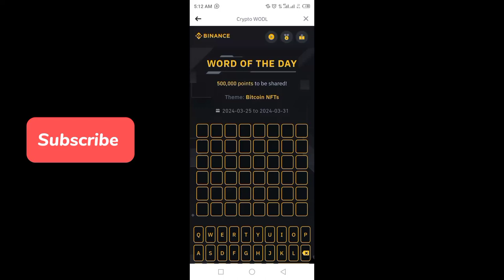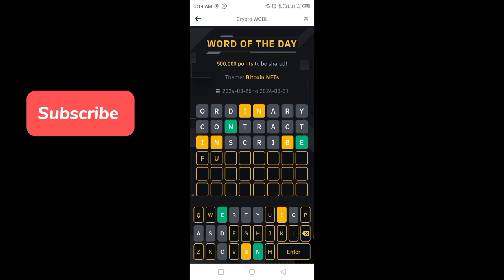Binance Word of the day today | Binance Crypto WOTD answer today | WODL answer today 28 MARCH 2024